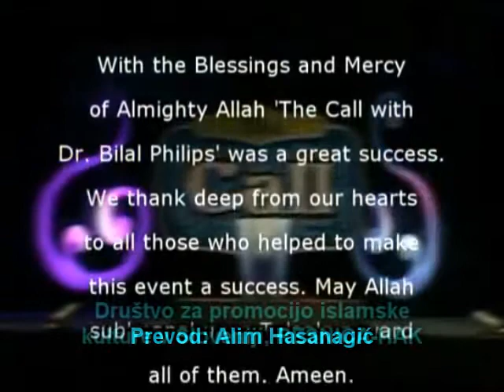Kdo je tvoj Gospodar? - dr. Bilal Philips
Dr. Bilal Philips bo v predavanju postavil nekaj vprasanj, s katerimi lahko sami presodimo, do kaksne mere poznamo svojega Gospodarja:
1. Se strinjate s tistimi, ki trdijo, da je vera stvar slepega verovanja?
2. Ce ima vsaka stvar svojega stvarnika, kdo je potemtakem ustvaril Boga?
3. Ce je Bog vsemogocen, zakaj potemtakem ne more imeti sina?
4. Ce je Bog vsemogocen, ali lahko potemtakem naredi kamen, katerega ne bo mogel dvigniti?
5. Ce je Bog dober, od kod potemtakem prihaja zlo?
Dr. Bilal Philips bo tudi odgovoril na omenjena vprasanja in pojasnil napacne ideje in razumevanja.
Islam v Sloveniji.